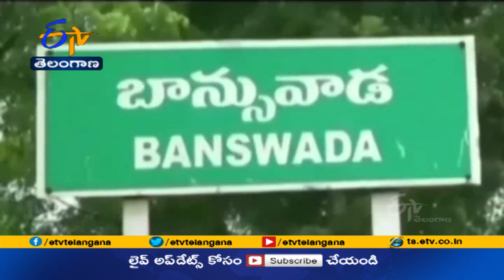బాన్సువాడలో పలు అభివృద్ధి పనులకు సభాపతి శ్రీకారం|Speaker Pocharam Inaugurated Development Works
కామారెడ్డి జిల్లా...బాన్సువాడ పురపాలక సంఘం పరిధిలో పలు అభివృద్ధి పనులకు...సభాపతి పోచారం శ్రీనివాస్ రెడ్డి శ్రీకారం చుట్టారు. దాసరి గల్లీలో నూతనంగా నిర్మించిన 28 రెండు పడక గదుల ఇళ్ళను...సభాపతి ప్రారంభించారు. లబ్ధిదారుల చేత గృహ ప్రవేశం చేయించారు. పట్టణంలోని తాడ్కోల్ శివారులో 28 ఎకరాలలో మొత్తం వెయ్యి ఇళ్ళను మంజూరు చేశామన్న సభాపతి...మొదటి దశలో 500 ఇల్లు నిర్మాణం పూర్తి చేసి లబ్ధిదారులకు అందించామన్నారు.